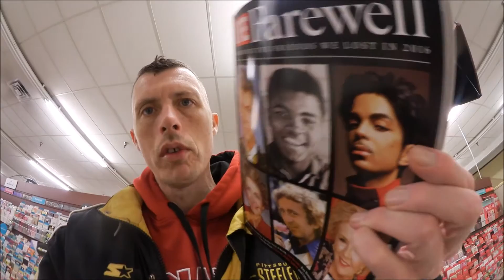Birthday 2017! (Day 642) 2-1-2017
Had a GREAT Birthday! Much needed Love & Support! I end up having much needed Me Time with a Jog at Huntington University , and end up being pulled over by Police! The day finished great as well!